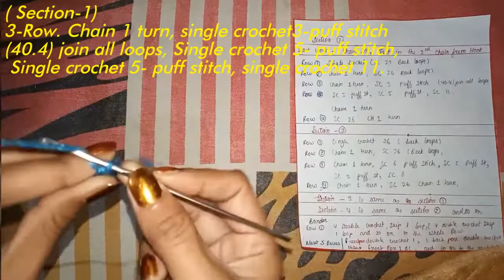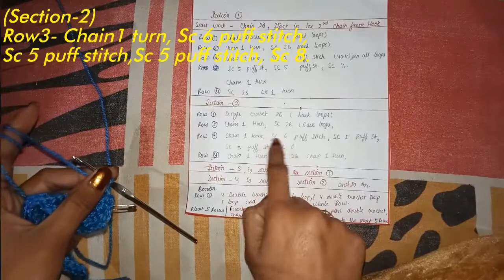How to make puff stitch crochet hat_Crochet puff Hat bannie step-by-step_ by NK all in one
How to make puff stitch crochet hat_Crochet puff hat bannie step-by-step_ NK all in one